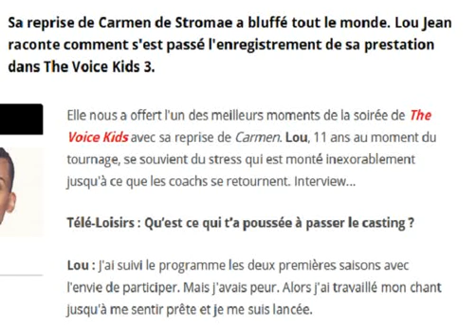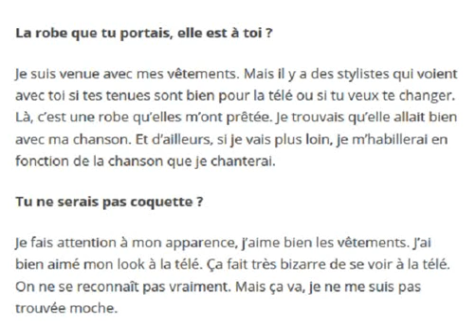The Voice Kids 2016 : La petite Lou enflamme le plateau sur Stromae! 27/8 ✶431